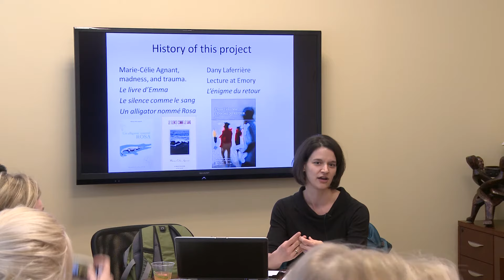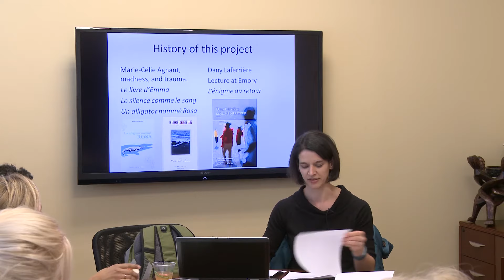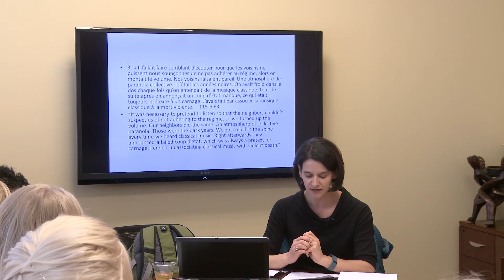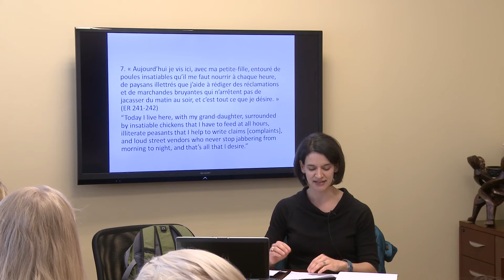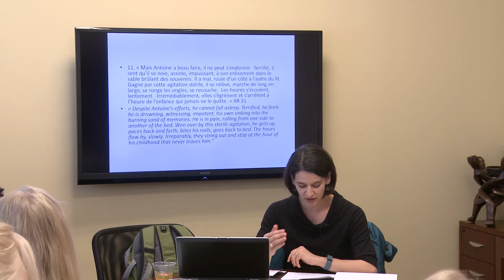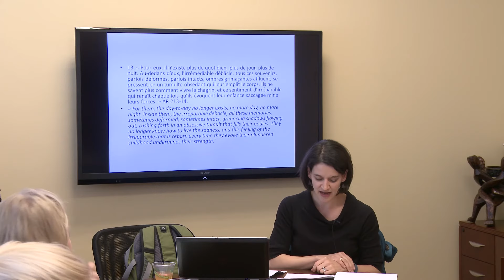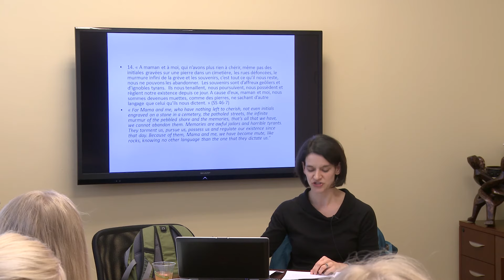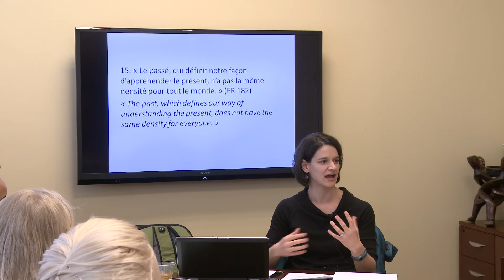Remembering and Forgetting in Haitian-Québécois Fiction | Olivia Choplin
Olivia Choplin, Associate Professor of French, received her Ph.D. in French with a minor in Psychoanalytic Studies from Emory University in 2009. Her dissertation work focused on the representation of psychic space on the theatrical stage in contemporary French and Francophone theater. Since arriving at Elon in 2009, she has continued to work on Québécois theater and has expanded her research to include immigrant writing in Québec, particularly Haitian-Québécois literature.